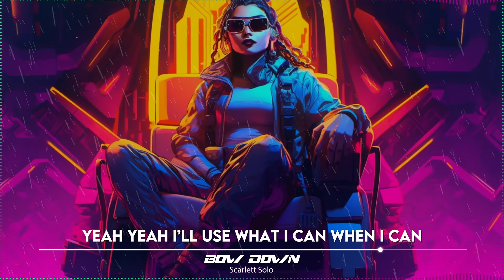Bow Down (Visualized Lyrics Video) - Scarlett Solo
🎼 Listen on Songs All at Once songs & more.

Description
A high energy, electronic song that is best described as angry. Drums and electronic drums are the primary instruments in this track.

BPM
145
Key
G Minor

Scarlett Solo
Dynamic, evocative songs from dark and intense to energetic and positive. Nashville-based performer and songwriter Amelia McClean has been performing since the age of 3 and is an American Idol top 40 singer.

🎶 Lyrics:

Spotlight, hot nights
Glow red in the stoplight
I slay, big swerve
Big world, rich taste, I serve

Line up for the looks that kill
So rich it can make you ill
Don’t choke on the diamond pill
Cheap lines get a gag like eww

Go fetch
Black collar
Mad cash
High dollar
Just watch
Don’t follow
No smoke
Get higher
Bad chick set the world on fire

Bow down
Bow down to the golden strand
Get in line
In line I’m in high demand

Come close
Yeah yeah I’ll use what I can when I can
I will rate with a one to a ten
I will call if I want it again

Go fetch Black collar
Mad cash
High dollar
Just watch
Don’t follow
No smoke
Get higher